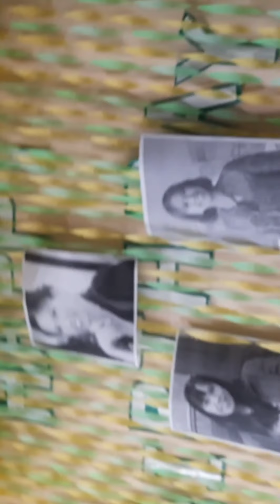Riding the Limousine Luzzhy 's birthday part 2